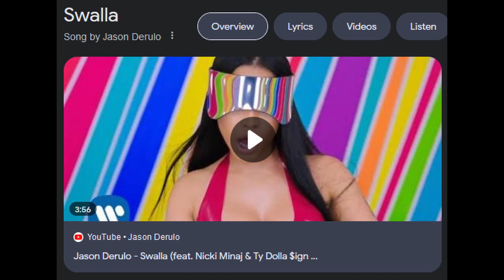Gameoyeah Direct 3.15.24